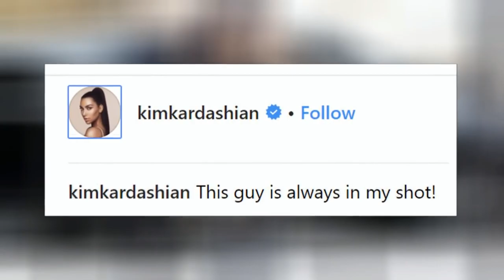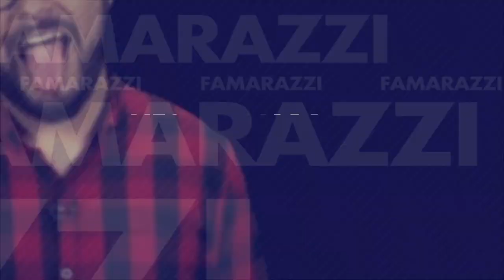Y el hombre más sexy del año es...